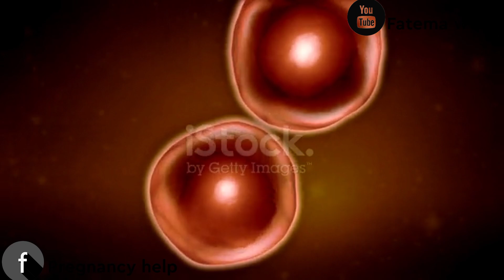গর্ভপাত হলে করনীয়/গর্ভপাত হলে কি করবে/গর্ভপাত হলে কিভাবে বুঝবেন/Reason and Symptoms of Miscarriage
মিসক্যারেজ বা গর্ভপাত কেনো হয়||কিভাবে বুঝবেন মিসক্যারেজ হয়েছে||মিসক্যারেজ এর কারন লক্ষণ প্রতিকার

Vedio footage collect by pixxellab,pixabay,iStock